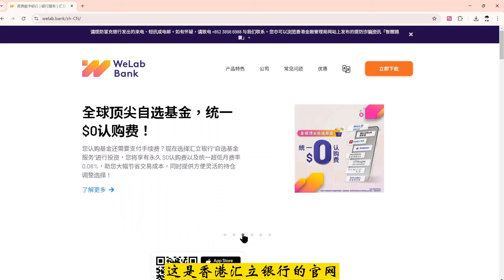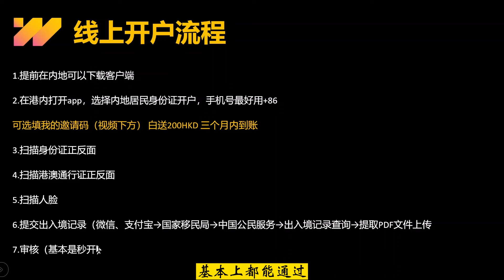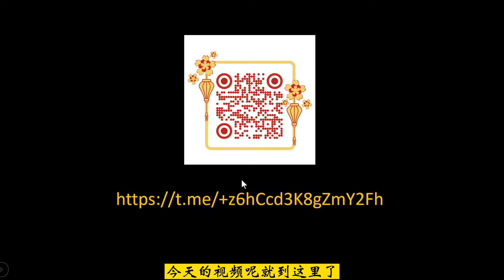香港汇立银行｜开户白送200港币｜支持Edda、FPS转数快入金富途、长桥、老虎、华盛等券商｜无需预约｜线上申请开户｜无最低存款要求、无管理费｜支持绑定Apple pay｜免费申请一张万事达虚拟卡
可选邀请码：FP6RRQ